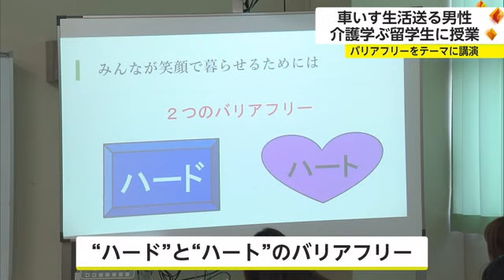「ハートとハードのバリアフリー」車椅子生活をおくる男性 介護を学ぶ留学生に特別講演【佐賀県】 (24/01/11 18:40)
障害者として生きる中で感じたことや考えたことを介護を学ぶ留学生に伝え、今後の仕事や生活に活かしてもらおうと、車椅子生活をおくる内田勝也さんが特別講義を行いました。

特別講義を行ったのは○○（まるまる）な障害者の会の会長を務める内田勝也さんです。
内田さんは生まれつき骨がもろく、骨折しやすい骨形成不全症で、幼いころから車椅子で生活しています。
11日はミャンマーやネパールから留学し、佐賀市の佐賀女子短期大学で介護について学んでいる学生18人に、自身の経験を踏まえて特別講義を行いました。
講義では“ハード”と“ハート”のバリアフリーと題し、ノンステップバスや多目的トイレなどハード面の整備の必要性や、心のバリアフリーとして「自分とは違う誰かのことを思って行動すること」の大切さを説明していました。

【ミャンマーからの留学生】
「お互いやさしい心でサポートして（生活を）おくりたいと思う」
「障害者にとっても、高齢者にとっても、普通の人たちにとっても自分が優しいこころを持って、他の人のことでも自分のことと考えてやさしくしようと思う」

【内田勝也さん】
「街で出会った人たち、仕事で出会う人たちの困りごとにいち早く気付いて行動できる人になってもらえたら」